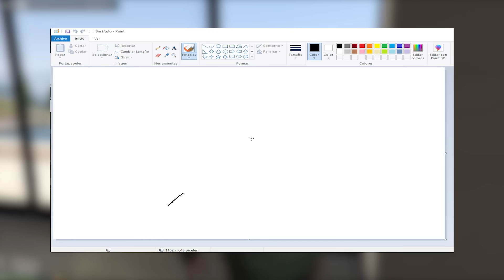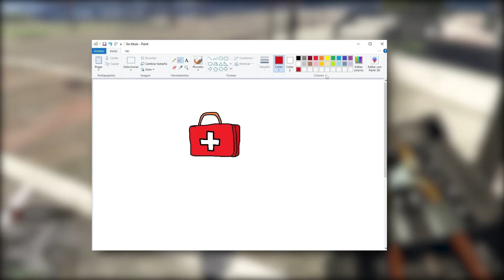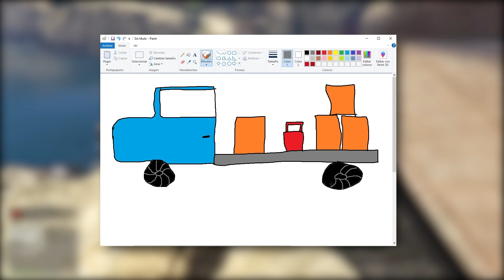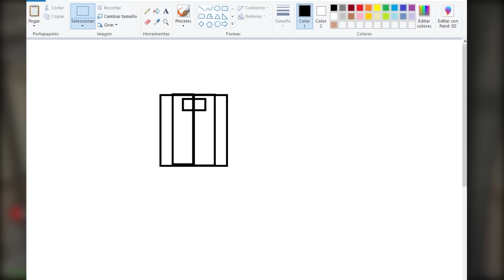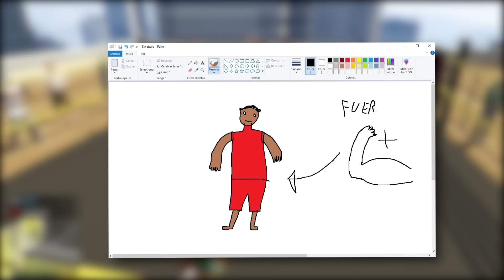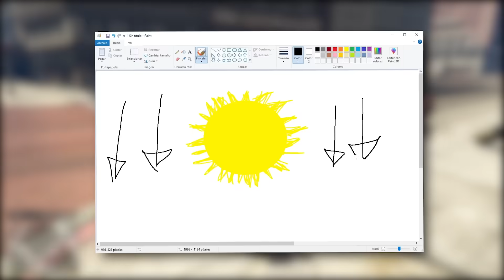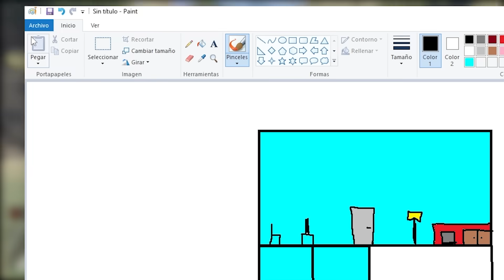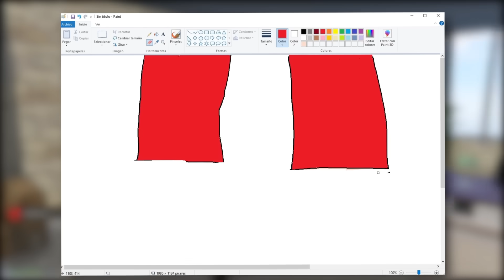GTA 5 pero TODO lo que DIBUJO es REAL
En el video de hoy GTA 5 pero todo lo que dibujo es real, algo que sera impresionante ya que podremos hacer aparecer un sin fin de objetos como pueden ser autos increibles, casas e incluso cosas nunca antes vistas como grandes estatuas, autos locos y muchas cosas mas. Verán un montón de ideas fantásticas a probar y misiones muy divertidas que haremos hoy.